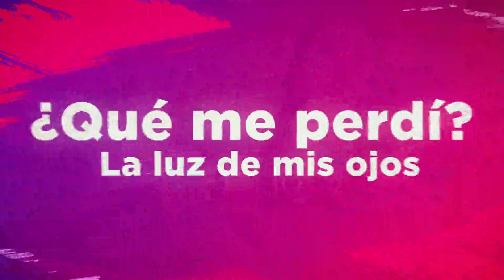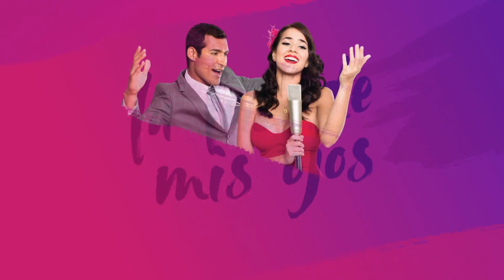Evangelina vio en sus sueños a la hija de Soledad y Vicente | La luz de mis ojos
Evangelina le asegura a Soledad y a Vicente que vio en sus sueños que ambos tuvieron una hija y que deben encontrarla.

Amira le comenta a su madre que se va a ir junto a Carlos Márquez.

David le dice a Silvino que se vaya de su casa o llamará a la policía para que lo lleven preso.

Perpetua le dice a Delfina que no se irá a ningún lado hasta que no le pague lo que le debe.

El Dr. Márquez puede perder la pierna debido al ataque que recibió por parte de Silvino.